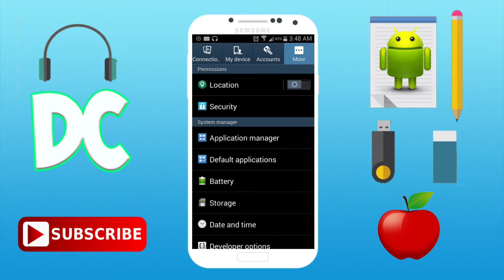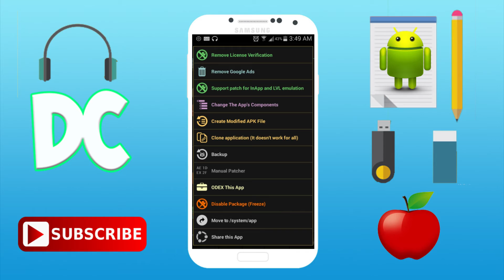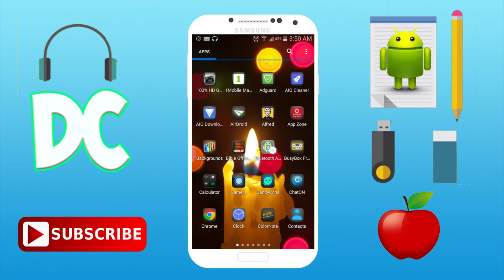Turn Any App Into A System App On Android Device So It Cannot Be Uninstall 2016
➤ In this video, I will be showing you how to turn any app on your android device into a system app so it cannot be deleted or uninstalled . Hope you enjoy . ✌

Twitter deroncampbellYT